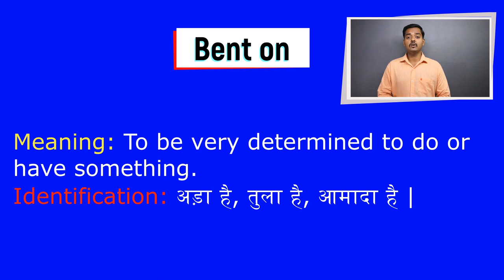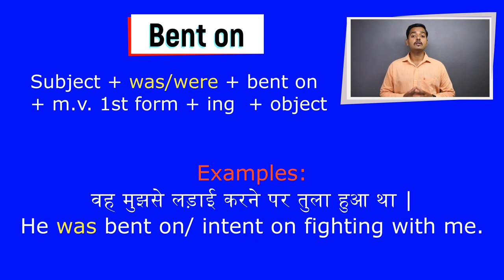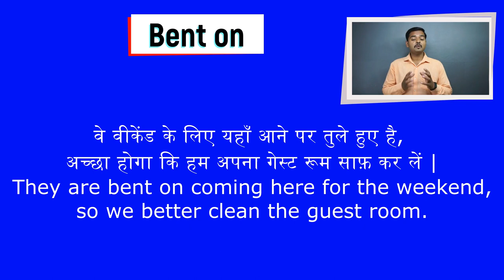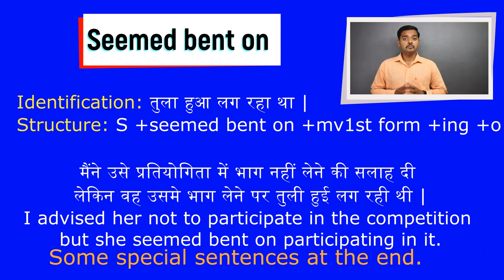Use of Bent on, hell bent on, seems bent on | Advance grammar |Advance structure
In this video, you will learn the uses of bent on, hell bent on and seems bent on with examples. This is an advance grammar topic. We use these types of sentences in our daily conversation. Thanks!